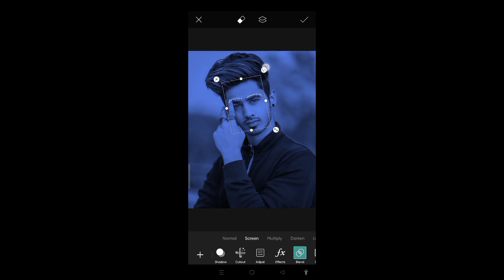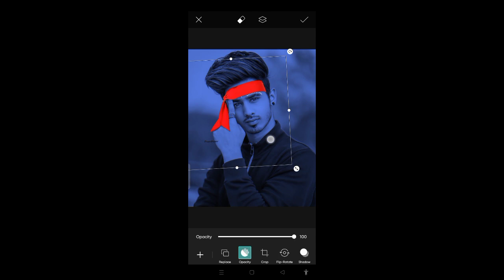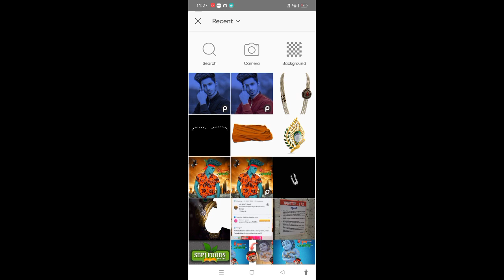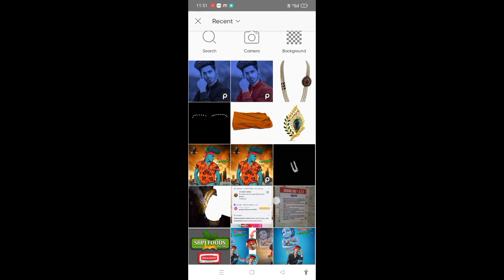Krishna photo editing | Krishna janmashtami photo editing | photo me background kaise change kare